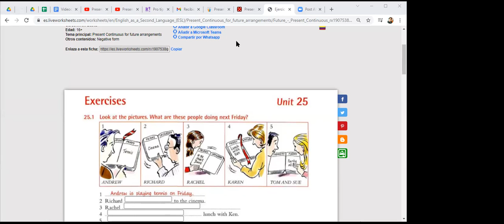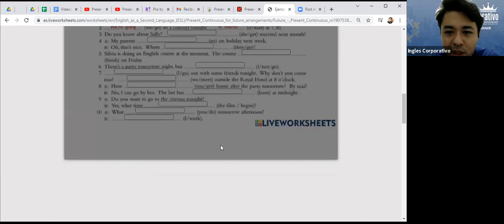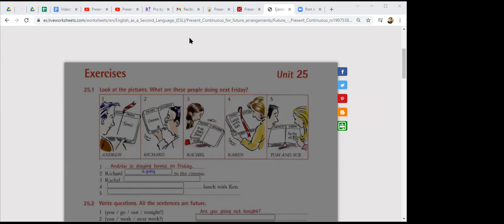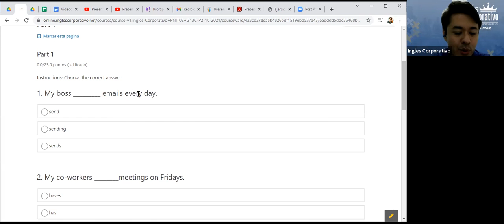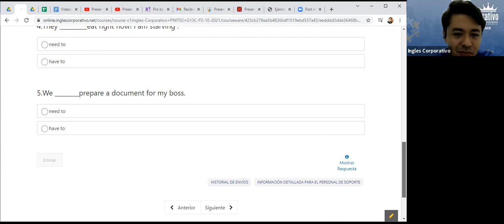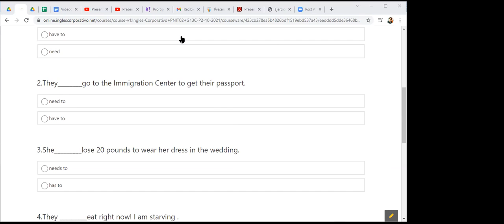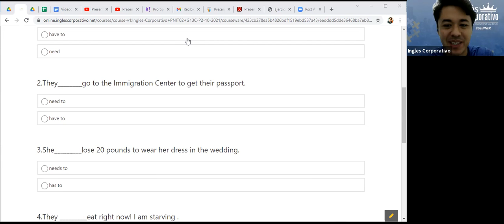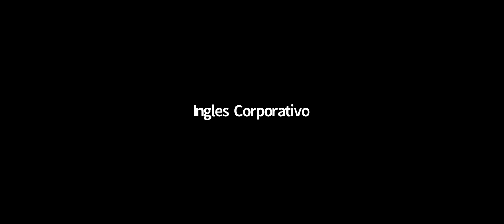Videoconferencia #11 PRESENT CONTINUOUS FOR FUTURE EVENTS-PART 1